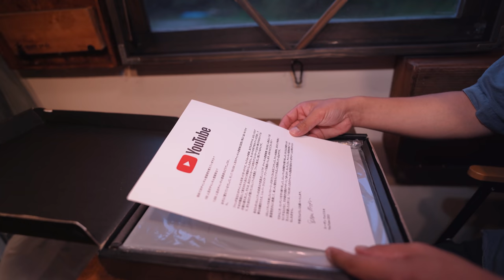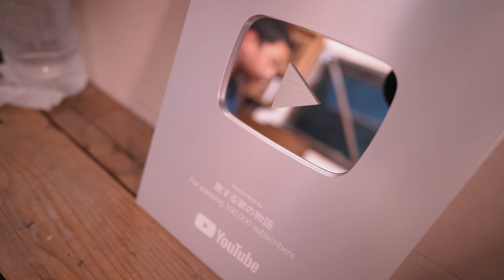【車中泊の旅】もう1人じゃない。10万人記念にひとり山奥に行く車中泊｜DIY軽トラックキャンピングカー｜70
第70話　自作の軽トラキャンピングカーで車中泊をしました。今回は10万人突破記念に届いたあるものを開封するために山奥に旅にでかけました。ぜひご覧ください。

軽トラモバイルハウス　軽トラキャンピングカー　軽トラモバイルハウス制作　キャンピングカー　DIY　軽トラキャンパー　キャンプ　サンバートラック　旅　田舎暮らし　タイニーハウス　バンライフ　車中泊　トレーラーハウス　小屋 マット ベッド 車中泊に適した車　バッテリー　車中泊の旅　道の駅　軽自動車　暖房
RV for sale Van Pop up trailer campers
Light truck camper mobile house Light truck camper Light truck camper mobile house production Camper DIY Light truck camper Camp Sumber truck Journey Country life Tiny house Van life Car night trailer house Hut mat bed Car battery suitable for car night trip Roadside station light car heating shell used